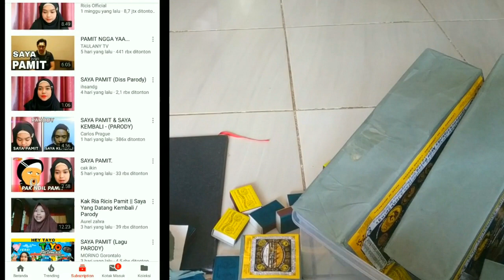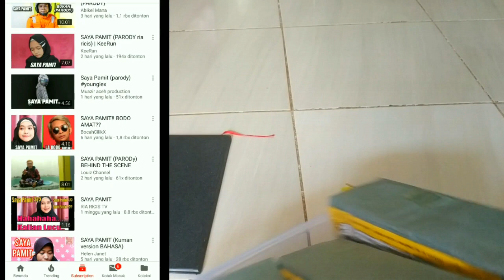SAYA KEMBALI - bodo amat 😐